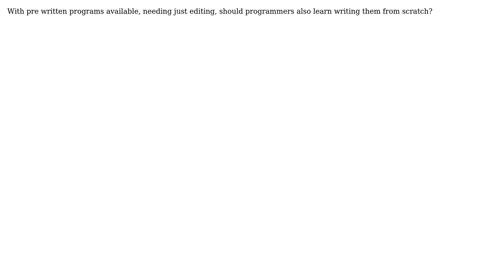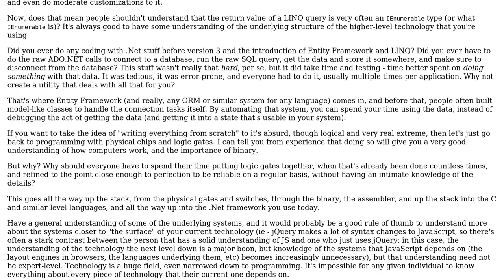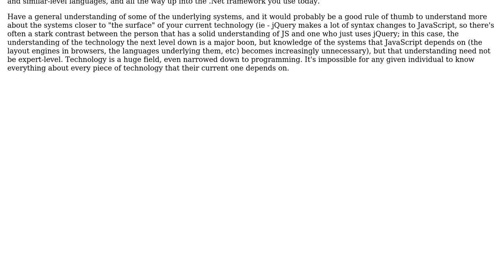With libraries available, should programmers also learn the old way of writting the same things?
Software Engineering: With libraries available, should programmers also learn the old way of writting the same things?

With thanks & praise to God, and with thanks to the many people who have made this project possible! | Content (except music & images) licensed under CC BY-SA | Music | Images & others | With thanks to user user82809 user Simon Bergot user Shauna user Jason Lewis and the Stack Exchange Network Trademarks are property of their respective owners. You are responsible for your own actions.